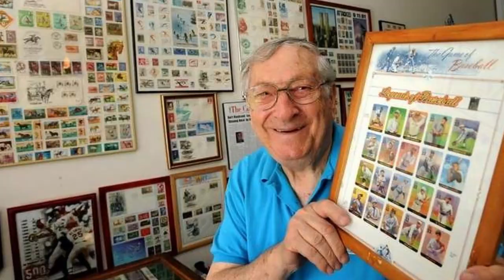Moment of Clarity, October, 2021...Defining Moments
I believe there are moments in our lives where we were headed in one direction, then suddenly, through a set of circumstances...boom!  We ere headed in another.  Defining moments like that change lives.  Do you recall yours?